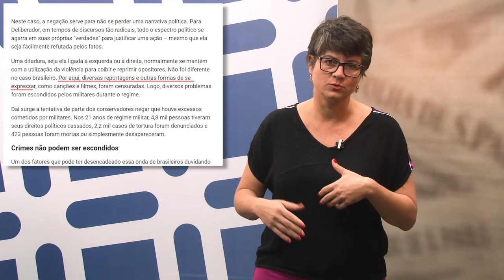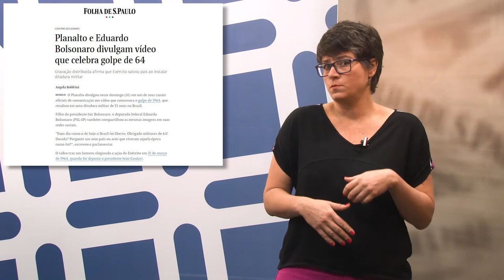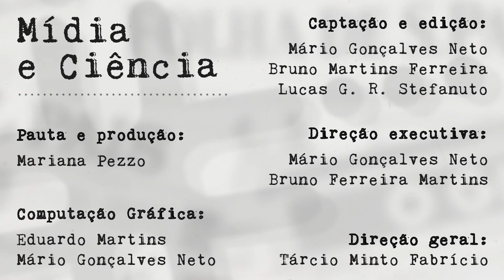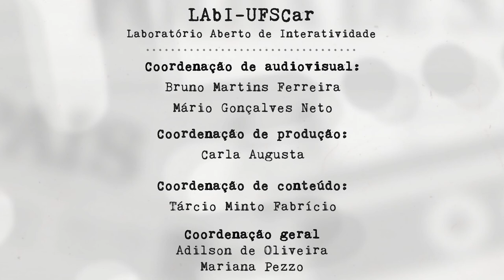Mídia e Ciência - Ep. 74 - "Nada a comemorar, muito a pensar"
Não existe caminho fácil para entender e resistir a discursos como o que nega os horrores da Ditadura.